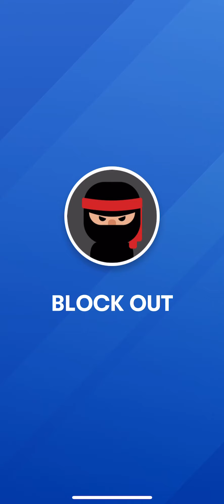TheChanClan Plays: N3twork Tetris App Battle Royale 1 vs 100, 10h Place Finish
TheChanClan Plays: N3twork Tetris App Battle Royale 1 vs 100, 10h Place Finish N3twork Tetris TheChanClan TheChanClanGaming - This is a new massively multiplayer, battle royale officially licensed Tetris mobile game with a chance to win money!